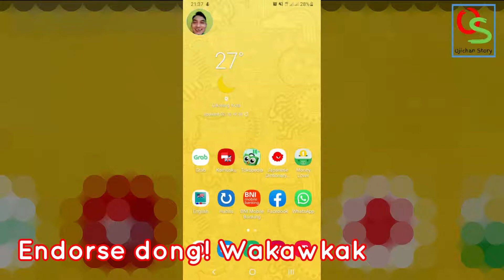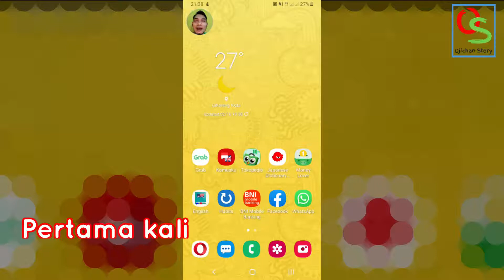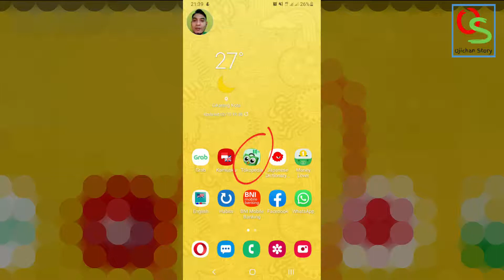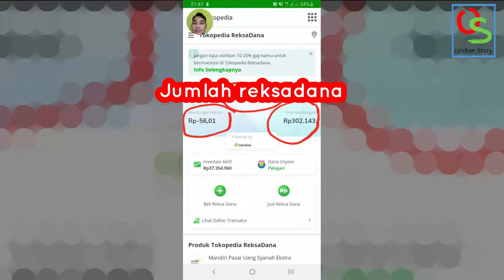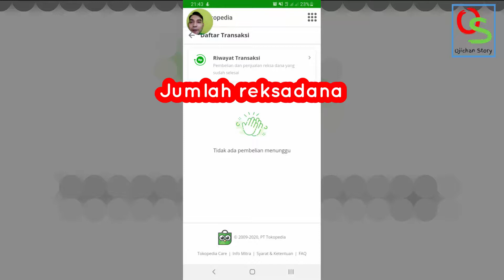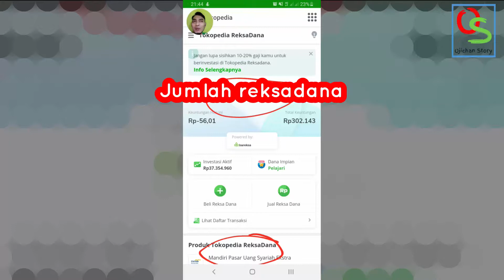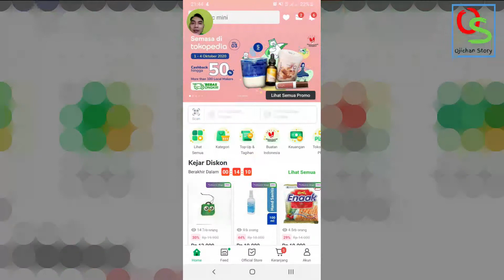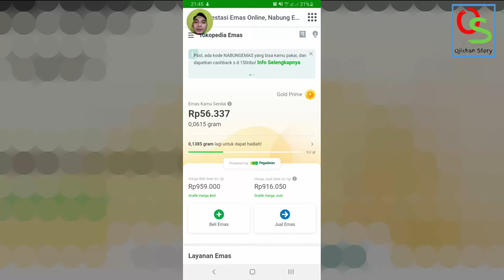Reksadana di Tokopedia minus!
1. Video menarik agar banyak rejeki
2. Facebook
3. Blog Fujiharu.com
4. Blog Interpreter
5. Belajar Bahasa Jepang
6. Cerita Kehidupan di Jepang

Ternyata oh ternyata, memang naik turun, tapi jangan khawatir, kalo reksadana pasar uang, pasti untung kok.

Fujiharu.com